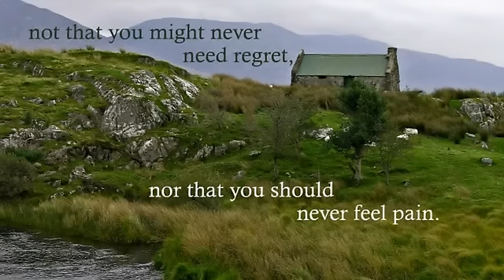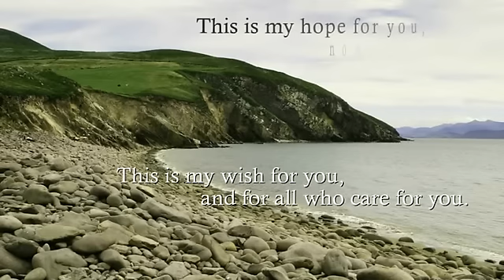Gospel Video-Irish Blessing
Irish Blessing